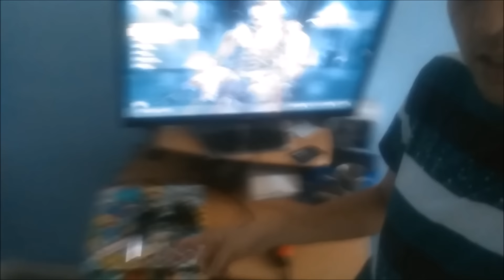[VLOG #01] PARIS GAMES WEEK 2015: Une aprem avec la SankahFamily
✔ OUVRE LA DESCRIPTION, OUVRE DU BONHEUR ✔
VLOG PARIS GAMES WEEK 2015!!

✰Pense à Liker, commenter et partager au max, ça me ferais extrêmement plaisir

✔OBJECTIF 2000 Abonnés - Merci à tous✔